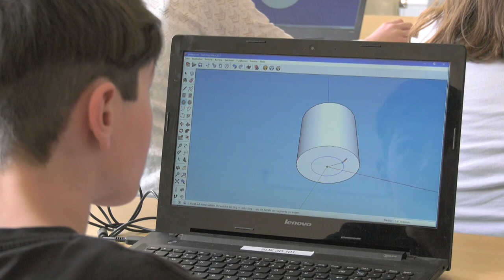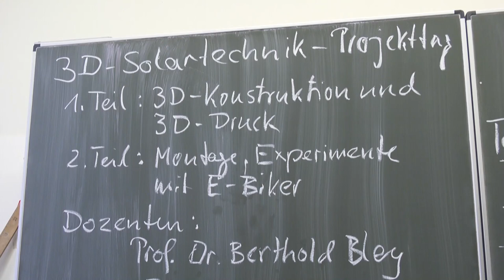Projekttag Klima an Grundschule in Weimar (Teil 2/2019)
Klimaschutzstiftung Jena-Thüringen Umwelt Natur Klimaschutz Projektwoche 3D-Drucker